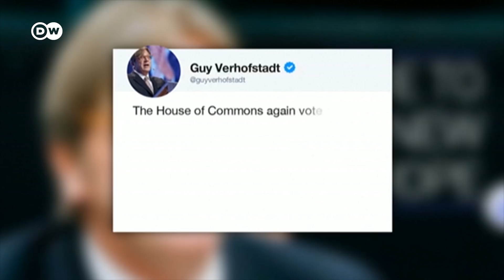UK Parliament fails to break Brexit deadlock | DW News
The British cabinet is preparing to hold an emergency meeting in a few hours to discuss its next moves in the Brexit crisis. It comes after parliament again rejected a number of alternatives to Prime Minister Theresa May's unpopular withdrawal deal. Parliament is set to vote again on Wednesday. But the EU says it is now looking quote 'almost inevitable' that the UK will end up crashing out without a deal in ten days time.